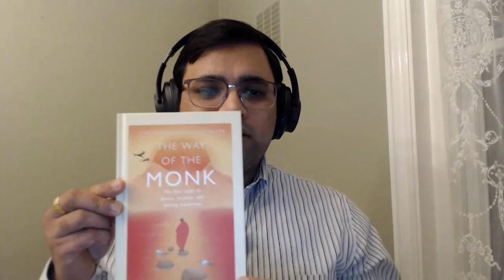the saint and the snake | HOW TO NOT LET PEOPLE USE YOU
the saint and the snake is a story taken from the way of the monk by Gaur Gopal Das. It's a story of a snake & a saint which tells us why you should not harm people and how also not let them harm you. it' an example of how to get moral story from the monk book